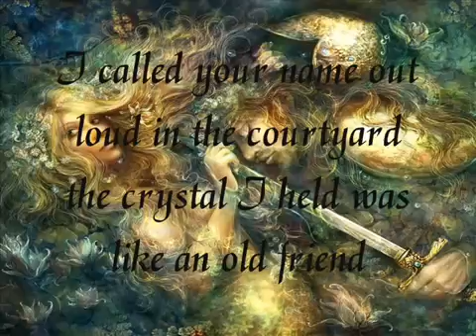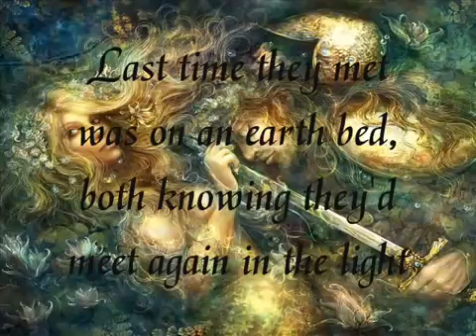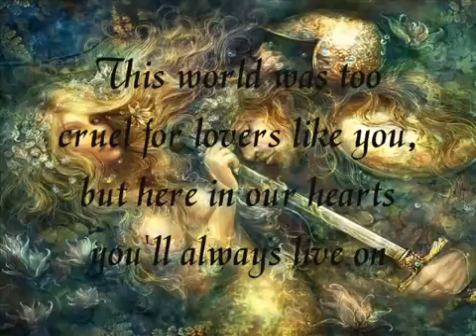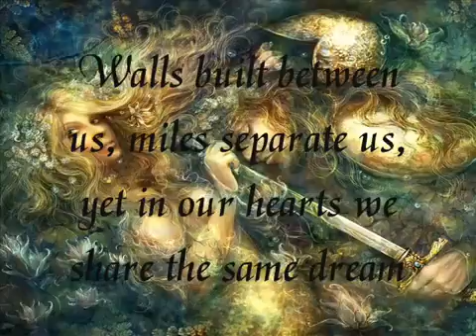Magically world Blackmore angle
In this video the world became so magical that normal people not know